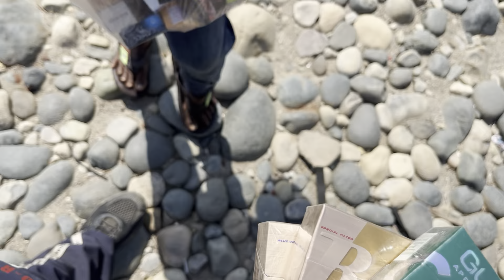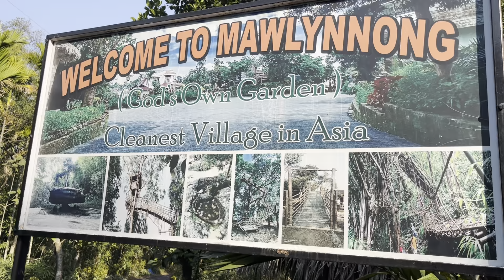Meghalaya में यहाँ नहीं आये तो क्या किया 😱 | Must watch | Day 207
In this vlog .. i went to dawki ( the bangladesh border )
It was an amazing experience watching the open border …
Then i went to Mawlynnong the cleanest village of asia … it was an amazing experience…

I can suggest you to visit these places once ..

If you guys have any questions...
You can ask me in comment...

Mic - DIGITEK DWM 101

Location - Dawki
Regards - Rajat jethi